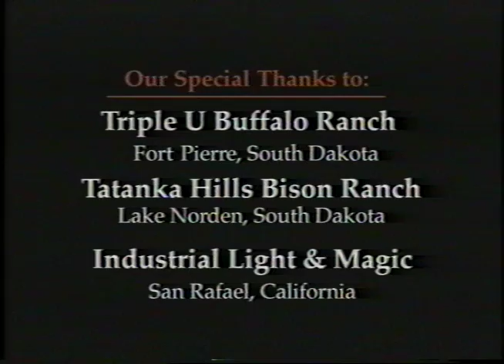Buffalo Prairie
The Buffalo and Tall Grass Prairie in a visual poem set to the music AI DU by Ali Farka Toure and Ry Cooder. The Buffalo was hunted and slaughtered to near extinction in the late 1800's. From great herds of over 50 million to numbers less than 5000.